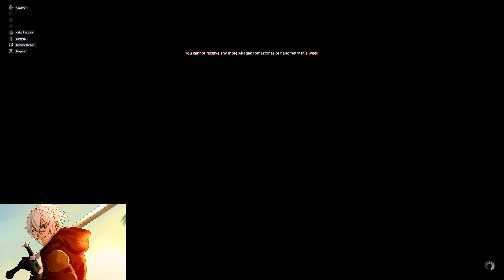Halbschwergewicht R1 Episch Guide | M1 Savage Guide Deutsch | FFXIV | Dawntrail Guide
Guide für den ersten Fight im Arkadion (Episch)

Timestamps:
00:00 Intro
00:12 Positionen
00:32 Vierfachklaue
00:55 Milchtritt
01:15 Sieben Leben
01:22 Doppelklaue
01:32 Seelenschatten
02:12 Vierfache Kralle/Doppelte Kralle
02:34 Seelenschatten
02:46 Vierfachklauensprung
03:23 Blutiger Rundumkratzer
03:33 Mäusejagd
04:05 Feline Nachahmung
05:40 Milchtritt
05:47 Schockwelle
06:21 Memory Game
07:53 Stürmischer Schlitzer
08:15 Krallenschneider
09:09 Blutiger Rundumkratzer
09:16 Mäusejagd
09:34 Spreizklaue
09:58 Überschattung
10:07 Milchtritt
10:12 Schockwelle
10:16 Katzenterror
12:05 Feline Nachahmung
12:35 Mäusejagd Enrage
12:53 "Same Baits Strat"
13:24 Outro